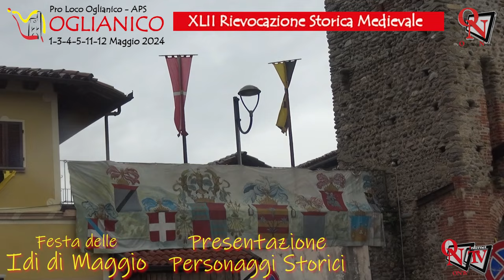OGLIANICO - Idi di Maggio 2024: Presentazione Personaggi Storici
Anche questa volta il maltempo ci ha messo lo zampino, ma ciò non ha impedito alla festa di iniziare in maniera ufficiale. La 42esima edizione delle “Idi di Maggio”, organizzata dalla Pro loco di Oglianico, ha preso il via mercoledì 1° maggio 2024 cambiando in parte orario e location, ma rimanendo, come sempre, un bel momento sentito e partecipato.